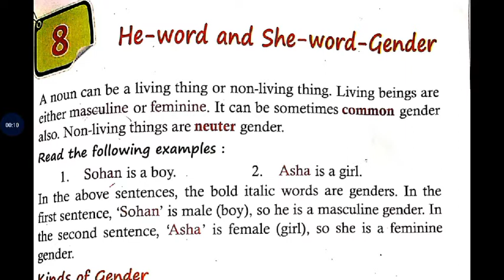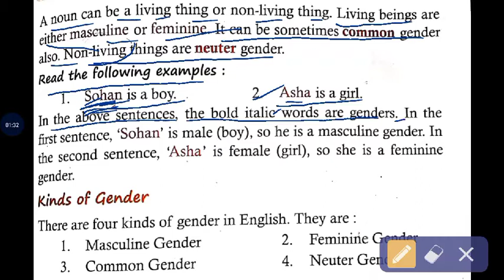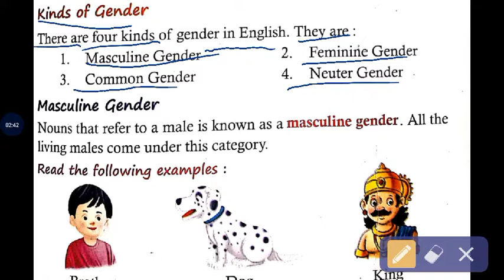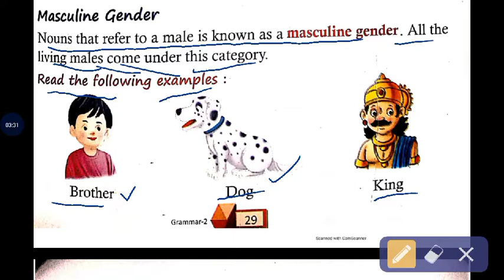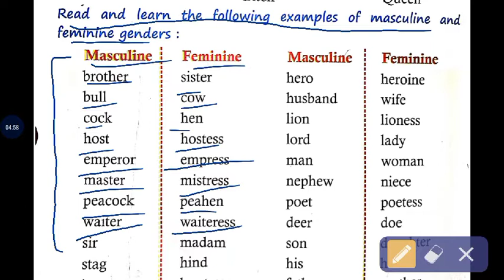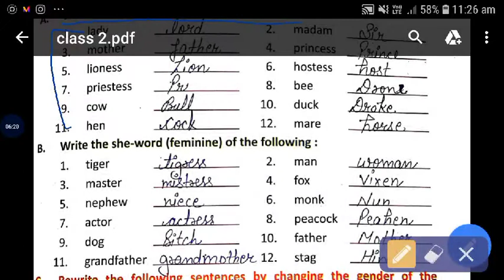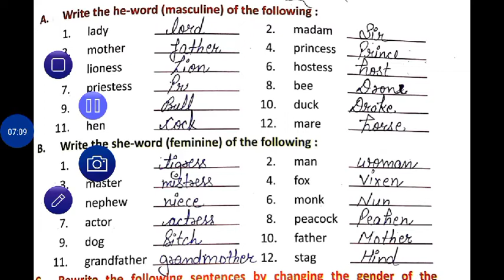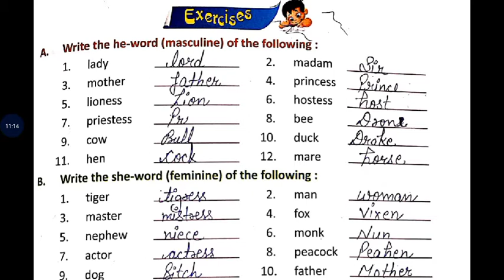class 2nd eng gram lesson 8 date 21 Oct 2020